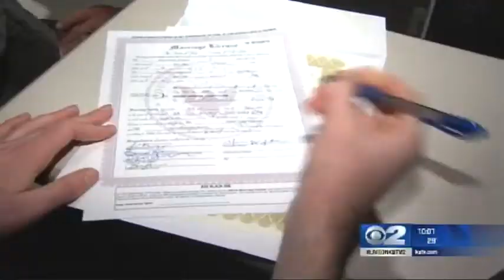Bill says if public officials don't want to marry gay couples, they shouldn't have to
(KUTV) State Representative Jacob Anderegg of Lehi, has sponsored House Bill 66, which says if public officials like judges and mayors don't want to marry same sex couples, they can't be forced to do it. (Copyright 2015 Sinclair Broadcast Group)